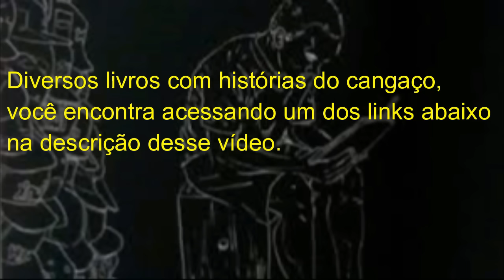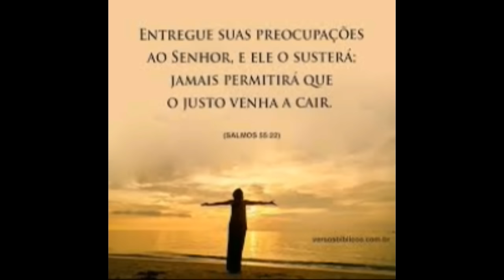O DIA EM QUE MARIA BONITA FOI FERIDA EM COMBATE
CLIK NO LINK:
Maria Bonita: Sexo, violência e mulheres no cangaço
Cangaços
Lampião e Maria Bonita: Uma história de amor entre balas
Lampião. Herói ou Bandido?
Lampião, as mulheres e o Cangaço
O Cabeleira: 155
Assim Morreu Lampião
A história de lampião contada através dos cordéis
O covil do diabo
De olho em lampião
Benjamin Abrahão: Entre anjos e cangaceiros
Um repórter do futuro no bando de Lampião
O Governador do Sertão

* A narrativa desse vídeo foi extraída e adaptada do livro: MARIA BONITA SEXO, VIOLÊNCIA E CANGAÇO, da escritora Adriana Negreiros.